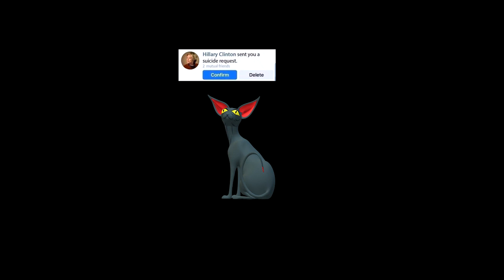Jason Austin - lets rock (EP) (2020)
Band: Jason Austin
EP: lets rock
Genre: Groove Metal
Release Date: 2020

Tracklist:
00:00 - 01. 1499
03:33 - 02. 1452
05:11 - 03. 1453